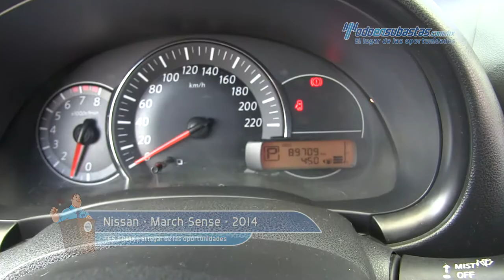Nissan • March Sense 2014 • EL239689